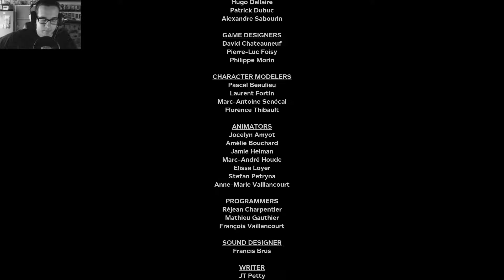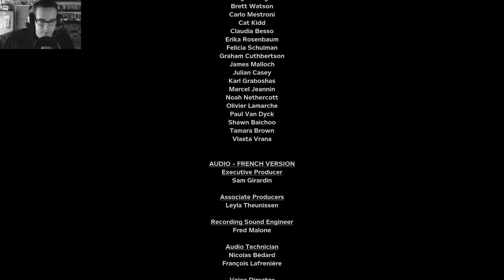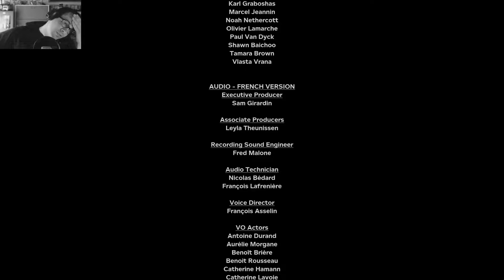Let's Play - Outlast 2 Folge 15 - Da ist nichts!! (Finale)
Hallo und herzlich Willkommen zur 15. Episode von Outlast 2. Dies ist leider schon der letzte Part und das erste volle Let's Play ist tatsächlich abgeschlossen. Ich habe hier auf YouTube noch viel vor und freue mich über jeden, der mich auf meinem weiteren Weg begleitet. Lasst mir gerne Feedback da, wie ihr das Let's Play fandet, so kann ich mich weiter verbessern! :-) Und nun wünsche ich euch viel Spaß mit dem letzten Part von Outlast 2. Euer Dasi. x3

Es wird gezockt: Outlast 2